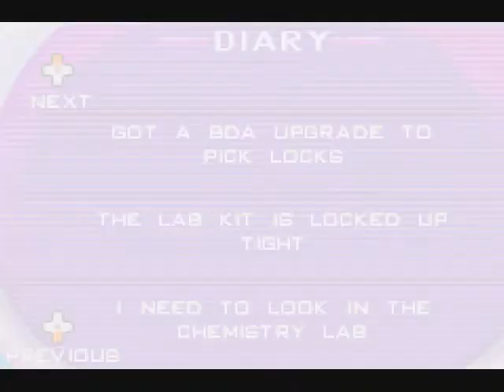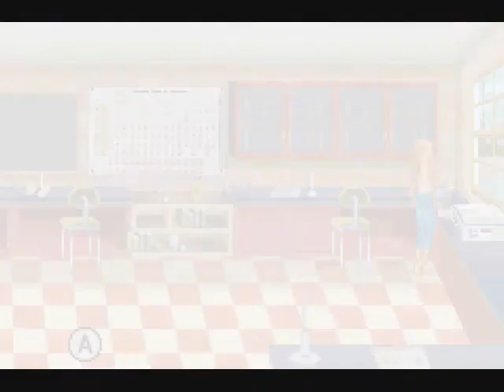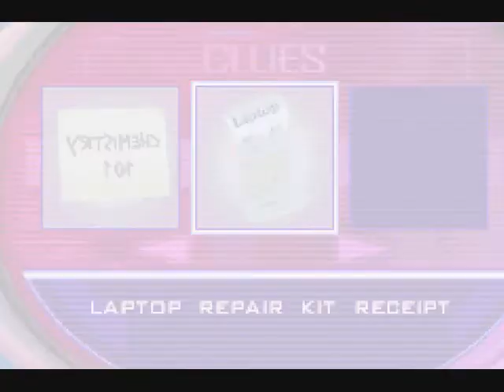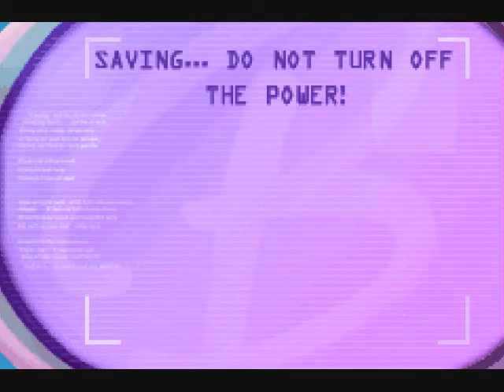Let's Play The Barbie Diaries: High School Mystery 02 I'm Just a girl